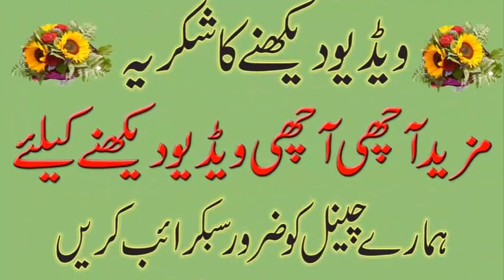True Islamic Videos In Urdu/Hindi |اگر موسیٰ زندہ ہوجائیں تو کیا کریں گے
Islamic True Story In Urdu/Hindi |اگر موسیٰ زندہ ہوجائیں تو کیا کریں گے